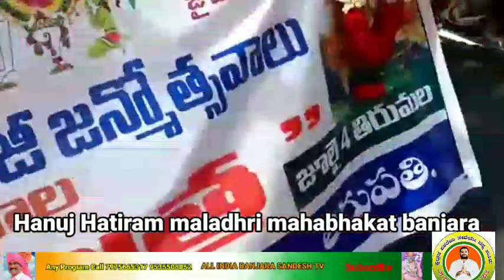HATIRAM BABA JANAMDIN IN TIRUPATI APANO GOR SAMAJ PLEASE SUBSCRIBE ALL INDIA BANJARA SANDESH TV